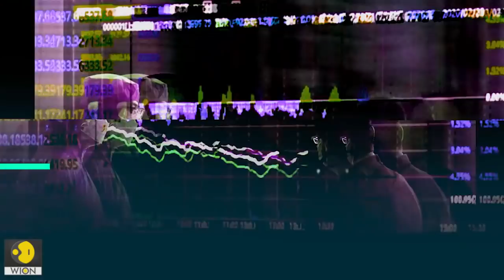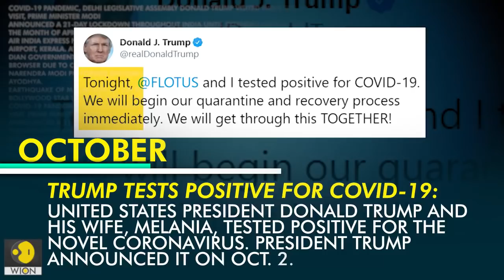Major world events that dominated 2020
Not since World War II has a single phenomenon dominated the news worldwide as the COVID-19 pandemic has in 2020. However, there were several major events that took place across the world in 2020. Here's a look at the events that kept 2020 in news.